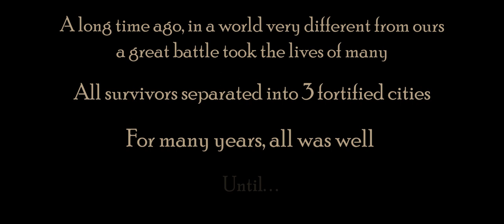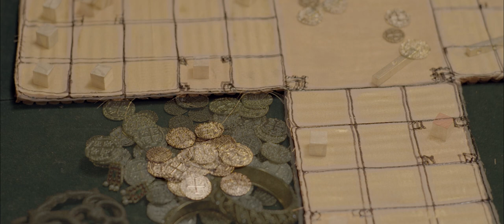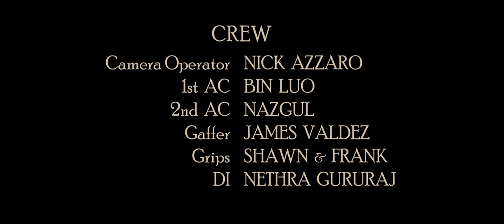DICE - A Webseries Pilot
Written & Directed by Keerthana
Produced by Nethra Gururaj
Cast
Mirza - Shilpa Johar
Driti -  Neha Jauhar
Sam -  Rakshit khanna
Crew
DP - Nethra Gururaj
Cam Operator - Nick azzaro
1st AC -  Bin Luo
2nd AC - Nazgul
Gaffer - James Valdez
Grips - Shawn ,Frank
DI - Nethra Gururaj
Editor - Ram Venni